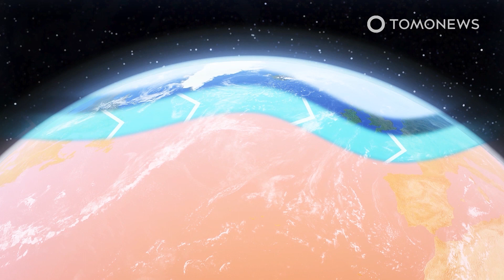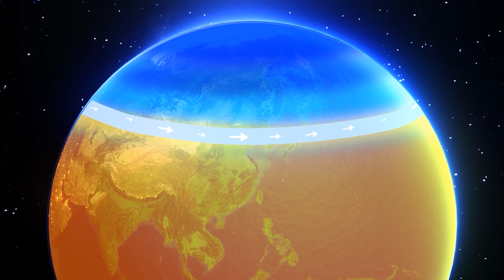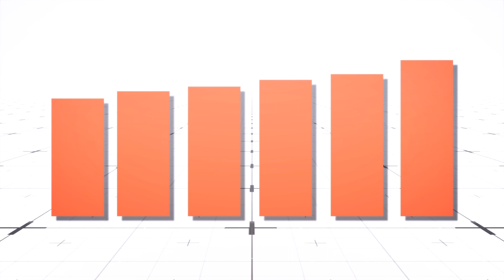Blizzard 2022: Major Snowstorm Could Hit U.S. — This is How Blizzards Form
COLLEGE PARK, MARYLAND — A blizzard could form in the U.S. between January 15 and January 18, according to forecast models on the Tropical Tidbits simulator, with The Global Forecast System and the European Center for Medium-Range Weather Forecasts suggesting a low-pressure system will pass through the U.S.’s Southeast coast Sunday, before moving up the Mid-Atlantic coast Monday.

Low and high pressure exerted by Earth's atmosphere cause changes in weather, with air naturally wanting to flow from high pressure to low pressure, according to the U.K. Met Office.

According to Sciencing.com, in a blizzard, cold air from the north and warm air from the south move toward the low pressure. Subsequently the cold air is forced under the lighter warm air, which in turn cools and releases its moisture. As that moisture drops through the cold air, it freezes and falls as snow. The clash between the storm’s low pressure and the high pressure beyond it creates the strong wind.

A blizzard can ultimately occur if temperatures are below freezing at ground level and in the clouds, and there is enough moisture in the air to allow clouds and snow to form.

Blizzards are defined by the National Weather Service as severe snowstorms that last for at least three hours, with snow that reduces visibility to under a quarter of a mile, and winds above 35 miles, or 56 kilometers, per hour.